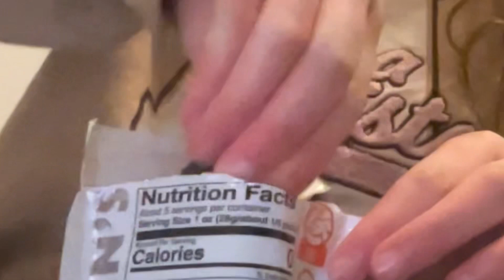Bro what did I do.. 😃✨